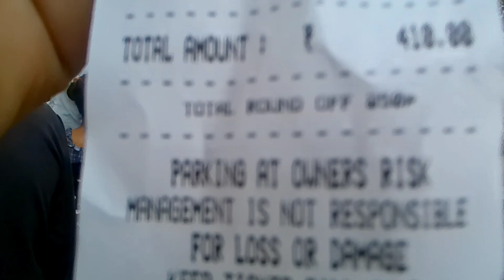Week Days ನಲ್ಲೂ ಇಷ್ಟೊಂದ್ ಜನ ಬರ್ತಾರಾ | NANDI HILLS | KANNADA VLOGS | KA11 NVN